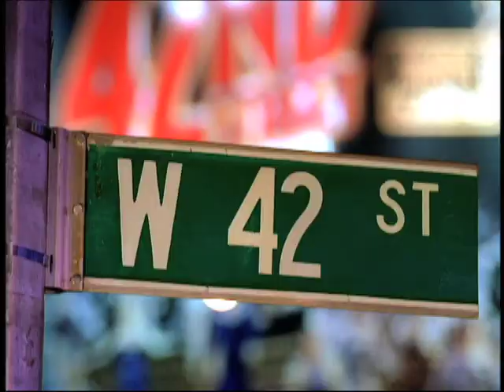SERINO/COYNE: 42nd Street on Broadway TV Commercial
SERINO/COYNE is the nation's longest-running live-entertainment advertising agency. We have made it our business to sell tickets to live theatre. We measure our success by the longevity of the shows we handle.

© SERINO/COYNE 2001